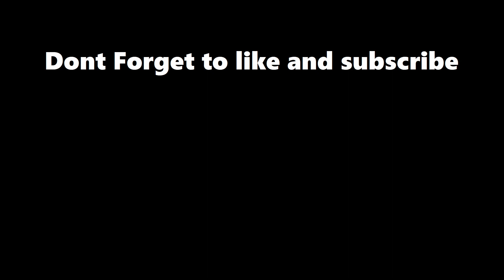KSP Mk.4 Space Shuttle